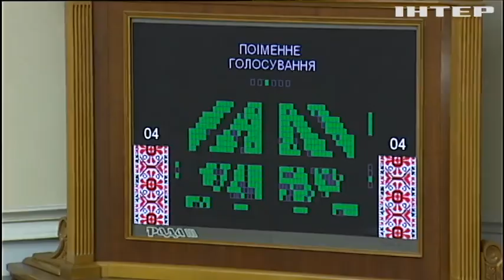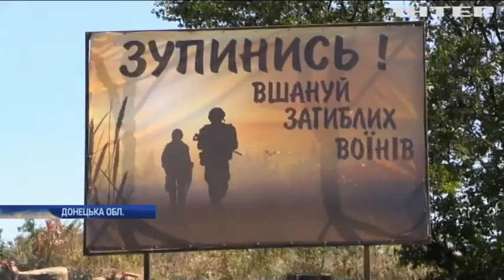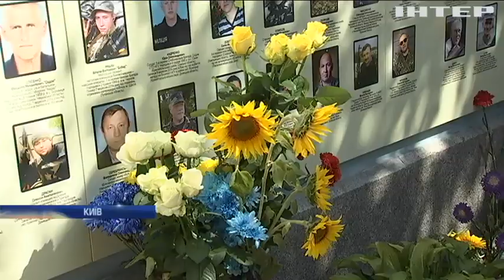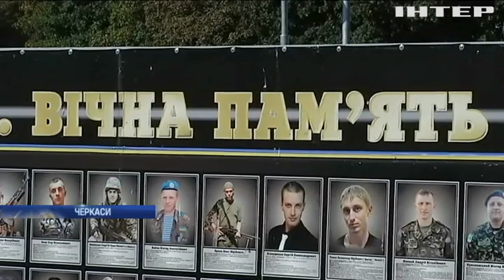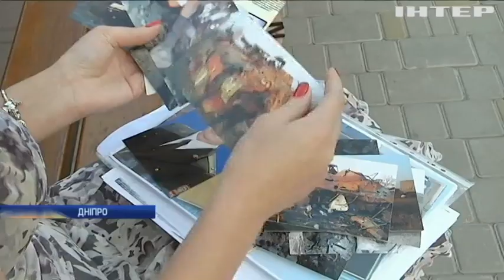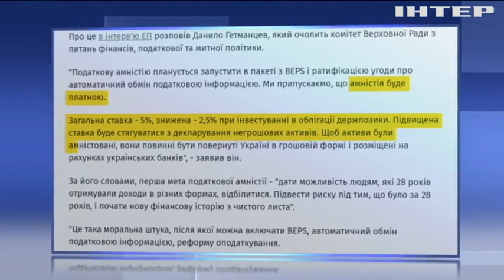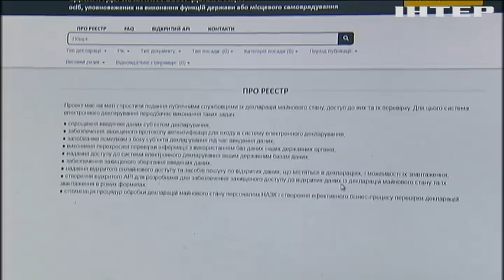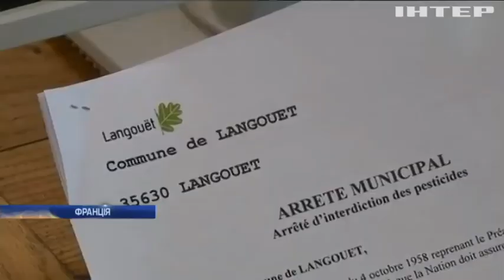Подробности, выпуск за 29 августа 2019 года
Дивіться у цьому випуску: Депутати "Опозиційної платформи - За життя" розкритикували скандальні призначення у новому Кабміні. Романа Сущенка та Олега Сенцова перевезли до Москви. Податкова амністія: як працюватиме легалізація прихованих статків?